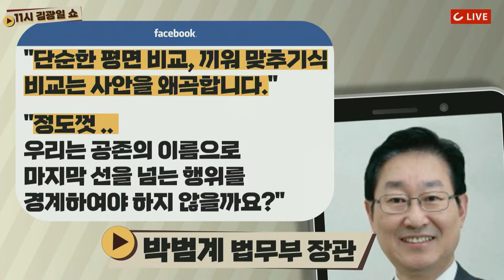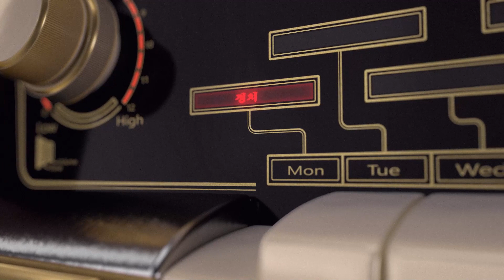[11시 김광일 쇼] 박범계의 "선 넘지 말아라" = '그 때는 되고 지금은 안된다'